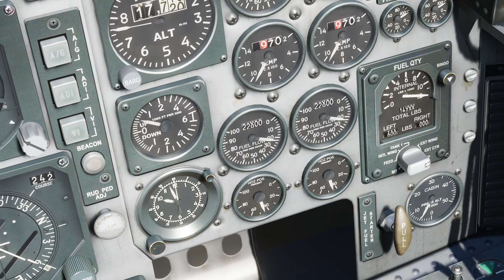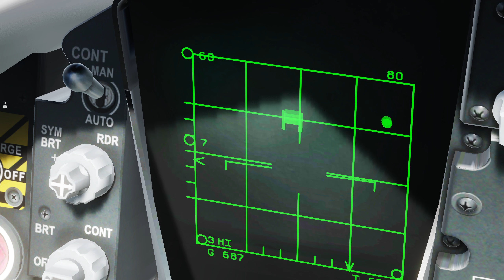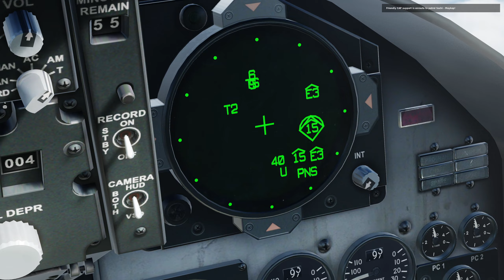DCS - Some F-15C fun on one of the 4YA training servers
Air to Air F-15C.  Poor landing unfortunately, but as they say:  any landing you can walk away from...